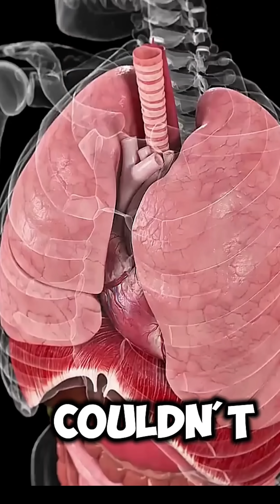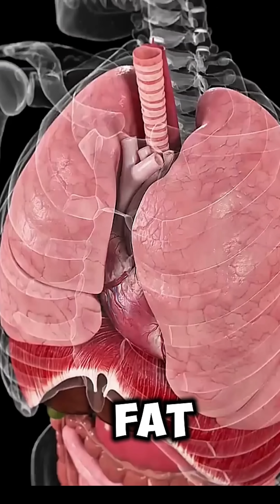What Happens to Your Organs When You Eat Too Much Sugar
Discover what happens when your body faces an insulin resistance due to excessive sugar intake. The organs struggle to process the overload, potentially leading to fatty liver and impacting energy storage. Watch to see how the body reacts during insulin secretion after a glucose test, and what happens to belly fat.